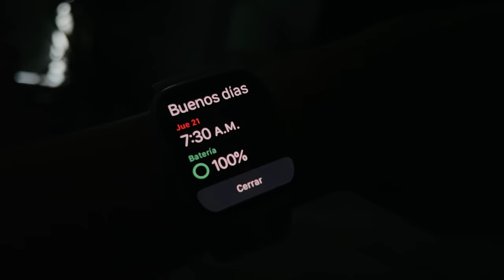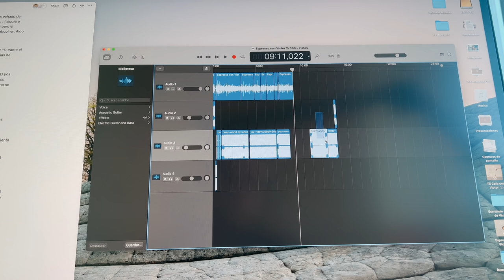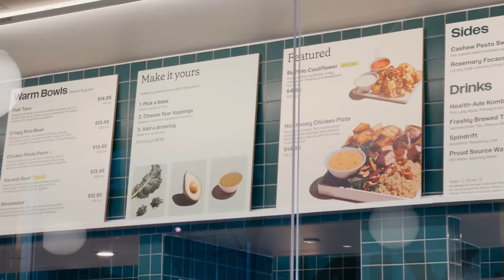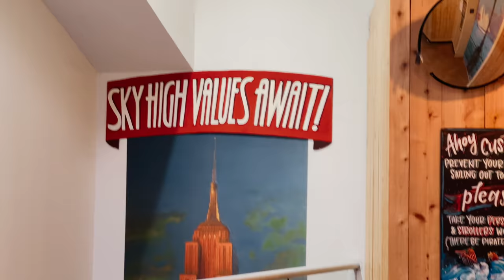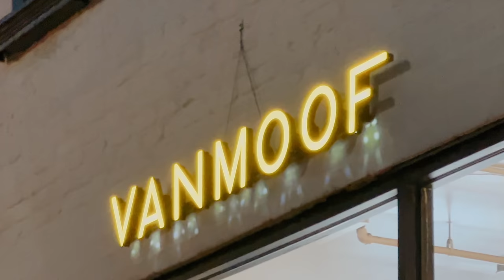Un día (REAL) conmigo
Una pregunta habitual que tengo es "¿Cómo es un día en tu vida?". Bien, pues así, cero postureo, cero movidas.
o la cámara que graba en 360 pero que luego en edición eliges qué poner, la Insta360 ONE X 2

- little STALKER-